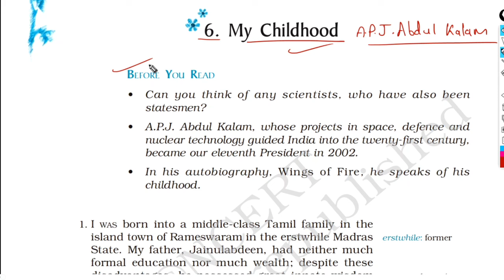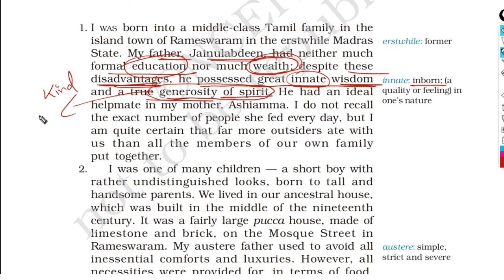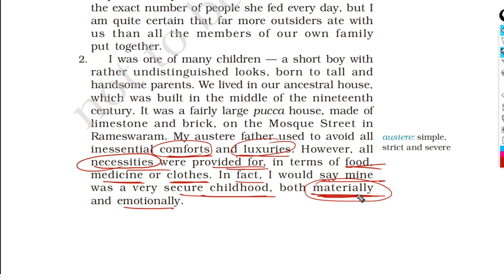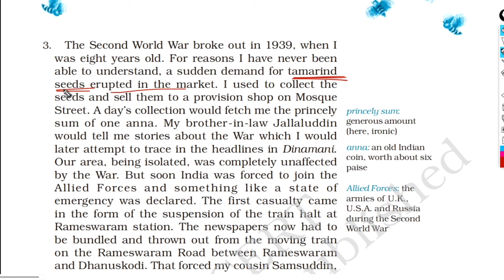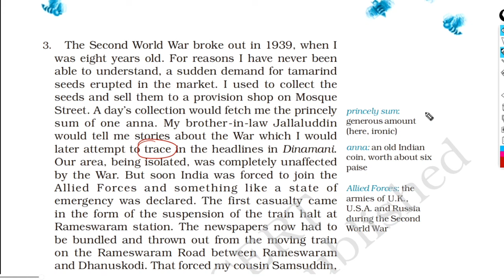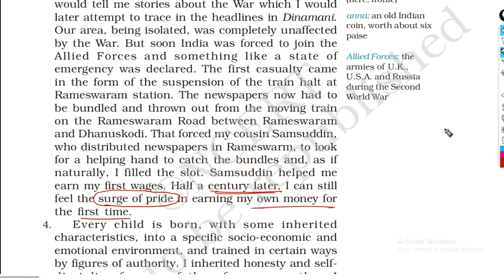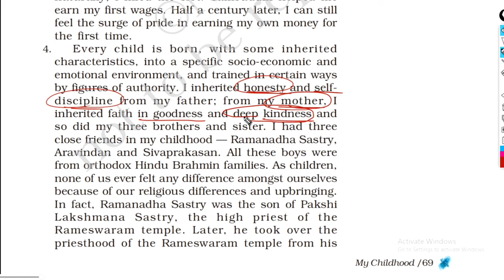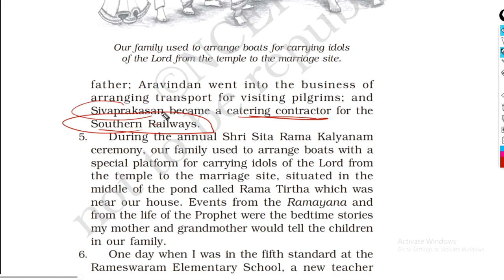Class 9 English Beehive | Ch -6 My Childhood | Hindi Explaination (Part-1)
Ask 10 Doubts, Win 15 days Unacademy Subscription for FREE, Use my code PREM to Unlock for FREE!